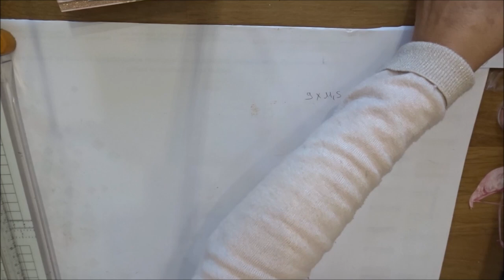Tuto carterie facile